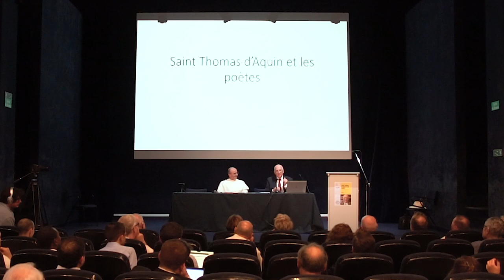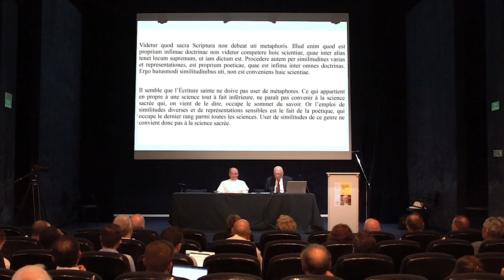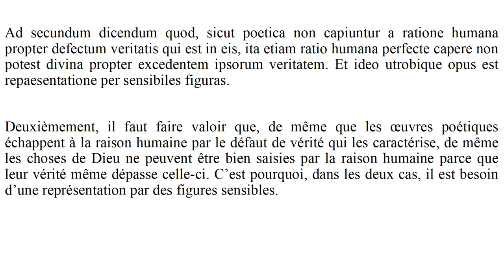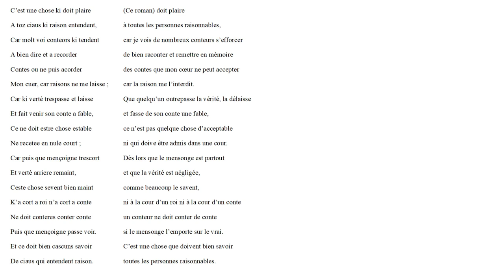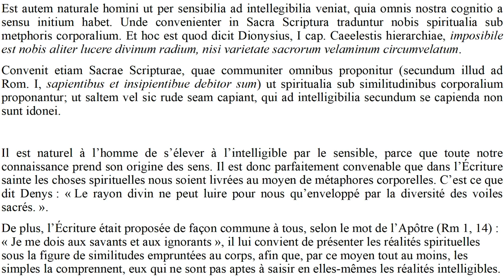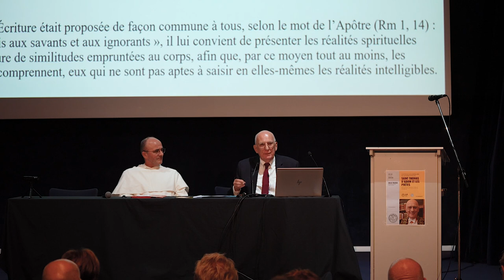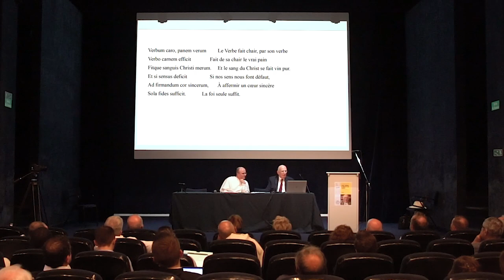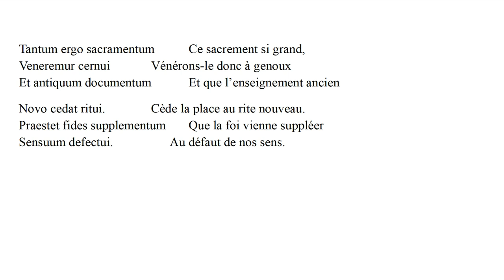"St. Thomas et les poètes" - par M. M. Zink, de l'Académie française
"SAINT THOMAS D'AQUIN ET LES POÈTES"
Conférence de M. MICHEL ZINK de l'Académie française.
Donnée à Toulouse le 1er octobre 2023 dans le cadre du centenaire SAINT THOMAS D'AQUIN (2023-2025)